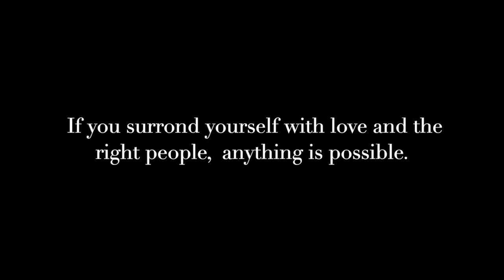What makes Conservatory so fun?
Staff, Students, and Faculty dance to Chris Brown’s “Forever” at the Curtis Institute of Music